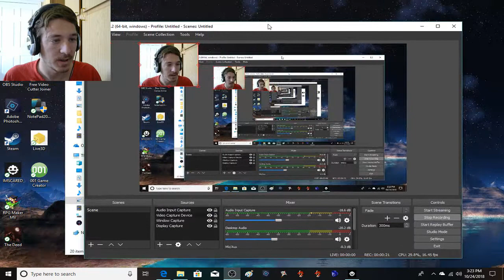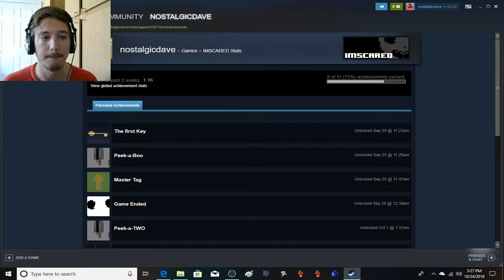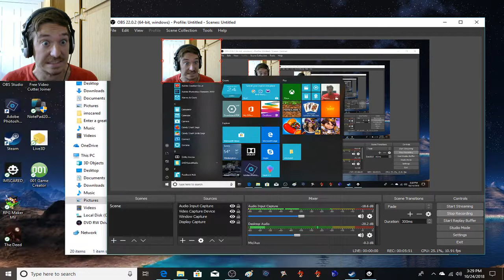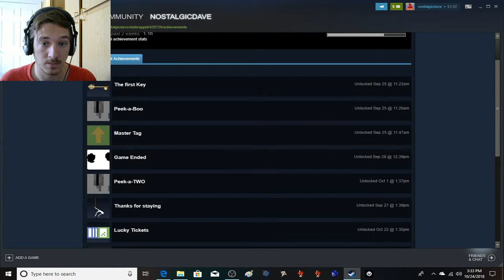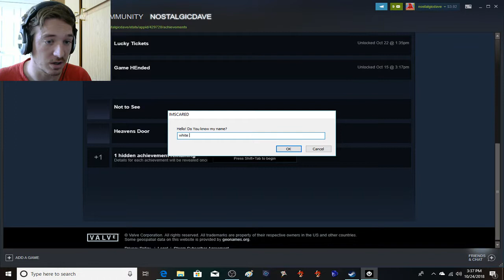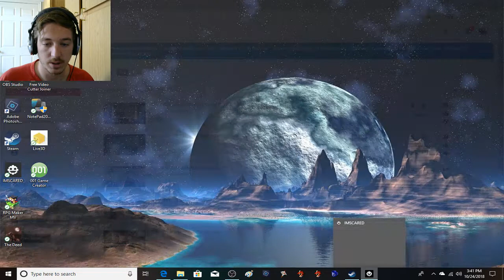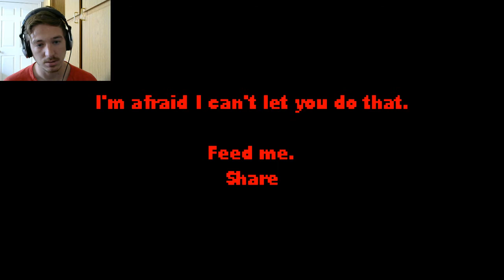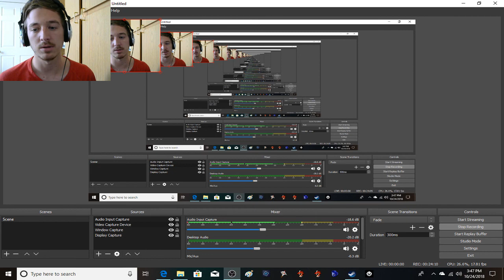ACHIEVEMENT HUNTING-IMSCARED (8)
Time to find the rest of the achievements before the final episode. Enjoy!